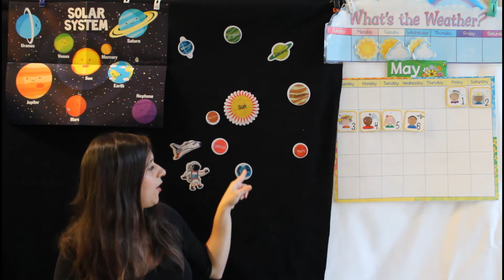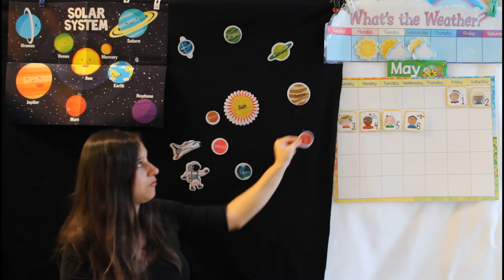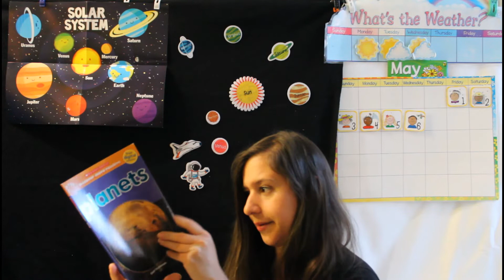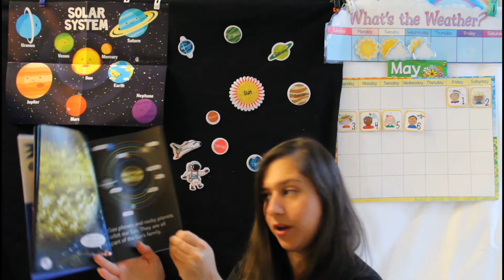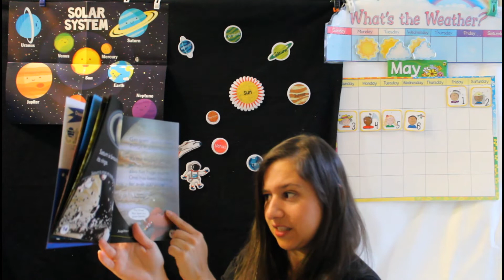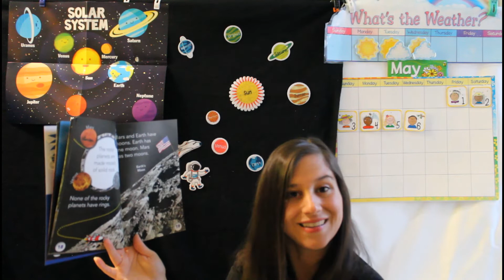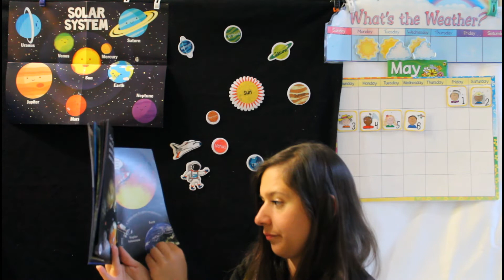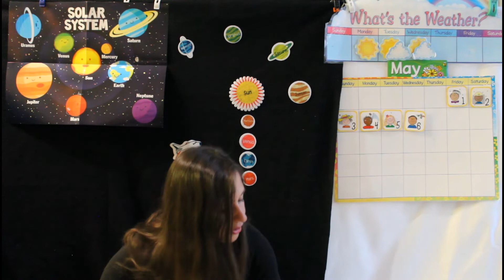Circle Time 5/06/2020 All About Gravity!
Today we're learning a new science word, Gravity! We'll learn how gravity keeps us on Earth and how the gravitational force of the sun moves the planets in the solar system. Then, Ms. Anna suits up to take a trip to outer space!